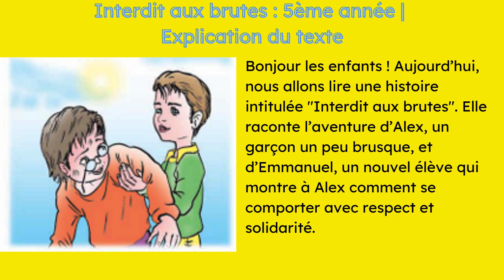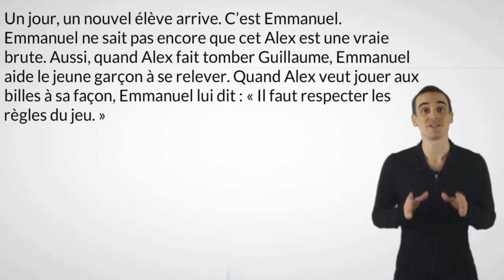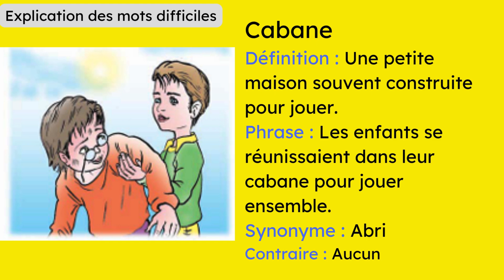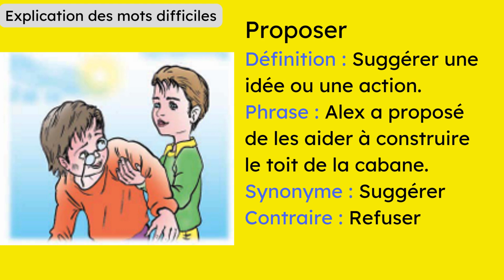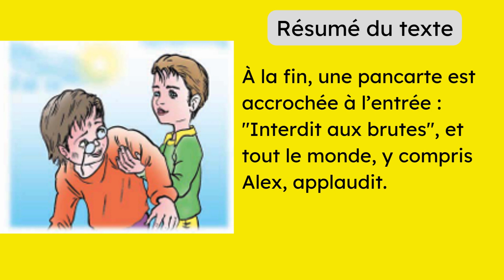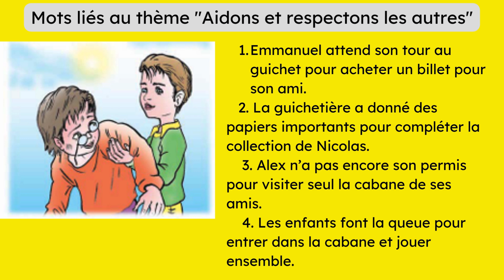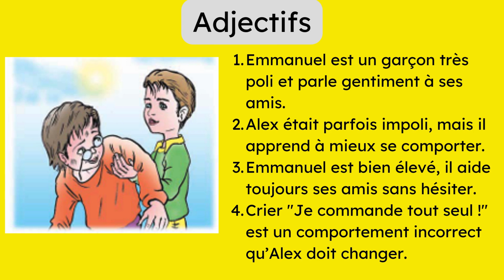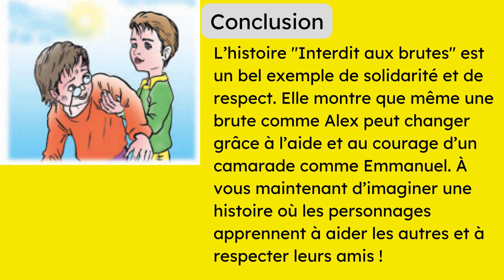Interdit aux brutes 5ème année l Explication du texte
Plongez dans l’histoire captivante de "Interdit aux brutes" et découvrez une belle leçon sur le respect, l’entraide et la solidarité ! 🌟✨

Dans cette vidéo destinée aux élèves de 5ème année, nous analysons et expliquons le texte "Interdit aux brutes". Cette histoire raconte comment Emmanuel, un nouvel élève, aide Alex, un garçon autoritaire, à comprendre l’importance du respect des autres et des règles. Ce récit aborde des thèmes essentiels comme la tolérance, le respect mutuel, et la transformation grâce à la solidarité.

Ce que vous apprendrez dans cette vidéo :

Une explication des mots clés, comme respect, pancarte, cabane, aider, et s’excuser, pour enrichir votre vocabulaire et mieux comprendre le texte. 📖
Un résumé clair et accessible, qui vous permettra de retenir les moments clés et les leçons importantes de cette histoire. 🌟
Une analyse des valeurs mises en avant dans le texte, comme l’entraide, le respect, et l’importance des règles dans une communauté. 🤝
Des exercices pratiques pour tester votre compréhension et approfondir votre apprentissage. ✅
Des idées et des exemples pour réussir votre projet d’écriture en racontant un événement où les personnages montrent de la solidarité ou changent grâce à l’entraide. ✍️

Pour améliorer vos compétences en compréhension de lecture et élargir votre vocabulaire français. 📚
Pour réfléchir à des valeurs importantes comme le respect des autres, l’entraide, et la solidarité dans les relations. 💡
Pour vous inspirer et développer des idées créatives pour votre projet d’écriture ou vos travaux en classe. 🎨
Idéal pour :

Les élèves de 5ème année qui souhaitent mieux comprendre le texte et progresser en français tout en apprenant des valeurs humaines essentielles. 👩‍🎓👨‍🎓
Les enseignants recherchant une ressource pédagogique claire et structurée pour aborder le thème "Aidons et respectons les autres" avec leurs élèves. 👩‍🏫
Les parents qui veulent accompagner leurs enfants dans leur apprentissage tout en leur transmettant des valeurs importantes comme la politesse et l’entraide. 👨‍👩‍👧‍👦